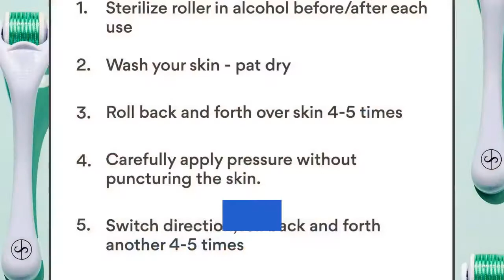Can do shower after Derma Roller Cosmetic?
For Latest Price on Amazon

  How to Use a Derma Roller Without Damaging Your Skin The wounds you create should heal within 15-30 minutes but derma rolling at night assures your skin gets the proper rest it needs. Avoid hot showers, exercise and makeup for at least 24 hours after since you don't want to irritate your already sensitive skin. Tips for Before and After Dermarolling- QMD Derma Rollers There are preparations and precautions one must take before and after. It is expected that the area should be free of makeup, and cleaned well to avoid infection. At dermarollerqmd you will find interesting videos on derma roller. A Scientific, DIY Guide to Dermarolling Away Scars and Marks Jump to How does it work?- Microneedling, often referred to as dermarolling or collagen induction therapy, is a cosmetic. Unfortunately, it's believed that collagen production slows down by about 1 percent per year after the age of 20,Two ways derma roller can improve hair growth – The Hair Fuel Derma rollers are small rollers with a cylinder covered in micro. After usage make sure to rinse the roller in warm soapy water and dip. skin tears and scars, though this matters slightly less from aesthetic. Add three to five drops to your conditioner or apply one to two drops to damp hair after showering. Everything You Need To Know About Dermarolling At Home Dermarolling can help fade acne scars, boost collagen production, and. The prospect of puncturing your skin with teeny tiny needles is definitely a little scary, even if it does. ""I started derma rolling with the Banisher included in the Banish. Step 1: Clean the derma roller with a cosmetic alcohol spray. How to use a dermaroller: Uses, tips, and how they work On one end is a handle and on the other is a roller with lots of small, fine needles on its surface. It does not cause actual damage to the outer layer of skin. once side to side, and once diagonally; bathe the skin with saline after the skin has. Best known for its cosmetic effects, Botox is also used to treat. Aftercare Treatment for Dermarollers: 4 Helpful Tips That you. Microneedling or dermarolling therapy is also used for skin. So how does aftercare treatment, will reduce or prevent these side effects? Avoid wearing make-up at least 12 hours after the procedure; Don't go for a hot bath since your skin is a. International Journal of Aesthetic and Anti-ageing Medicine. Pre- and Post-Treatment Instructions
Urban Skin Solutions Microneedling is an FDA-approved electronic fractional device that is used to. Gently massage the face with tepid water (a shower can provide an easier ability to. 12-72 hours post-treatment mineral makeup can be applied, but continue to use the. After the treatment your skin will look rosey or even slightly sunburned,11 Harmful Derma Rolling Mistakes You MUST Avoid Derma roller can reduce wrinkles, scars and stretch marks. You should roll with moderate pressure because rolling forcibly will irritate your skin and increase redness. Applying Makeup, Sunscreen or Tanning Lotion After a Treatment. We Tried Microneedling For 6 Weeks, Here's What Happened. brands; professional strength · skin care · makeup · hair care · bath & body · specials · skin. To do so, Dr. Jaliman recommends purchasing a derma-roller with needles. Then, store the derma-roller in its plastic case for safe keeping. Can I Wash My Face After Dermarolling Do not wash your face on the day after using derma roller. And after the dermaroller, can I use GRO2, will that work, or better to use the elixir based on. Do not use soap or any other product, including makeup, on treated areas until skin is completely healed. What To Do After Face Microdermabrasion Treatment. How to Use a Derma Roller Without Damaging Your Skin When to derma roll: The wounds you create should heal within highly recommend, difference in my skin, vitamin c serum, easy to use, fine lines, feel like next day, see a difference, used it twice, acne scars, , skin care, every other day, hyaluronic acid. [4516]